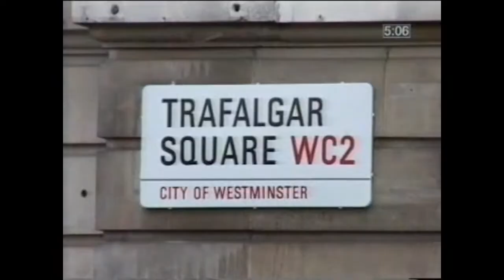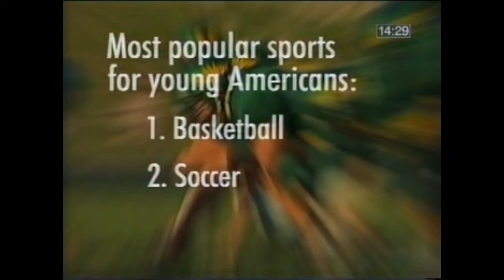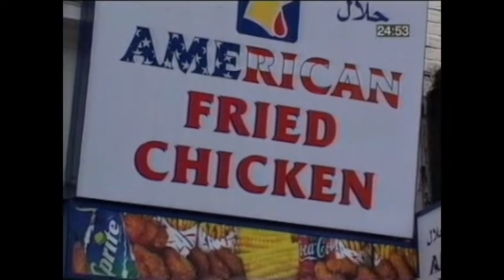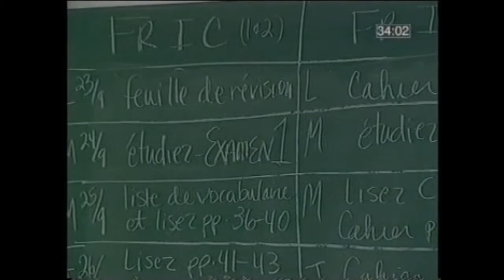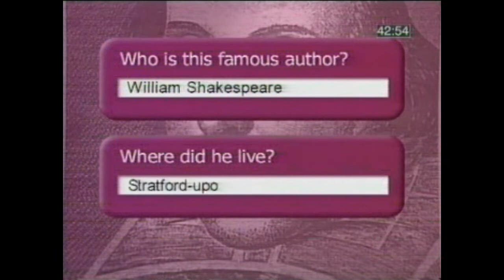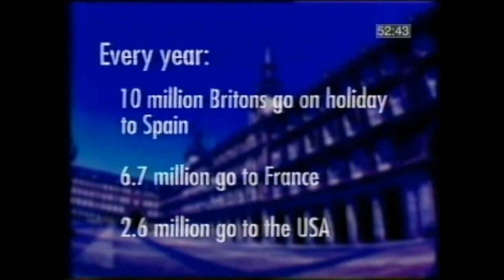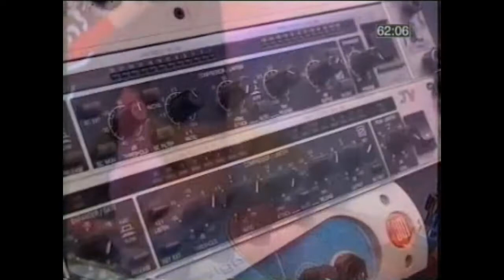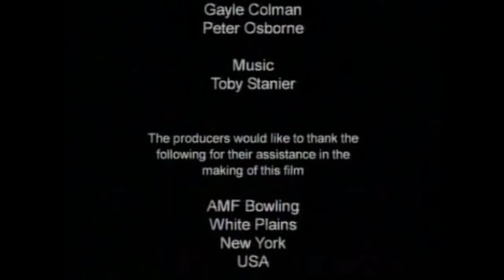Complete English Language Course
Authentic Materials
Learn everyday American slang
Please Make sure to hit the CC button to see the subtitles
 لظهور نص الحوار باللغة الأنجليزية
CC من فضلك أضغط